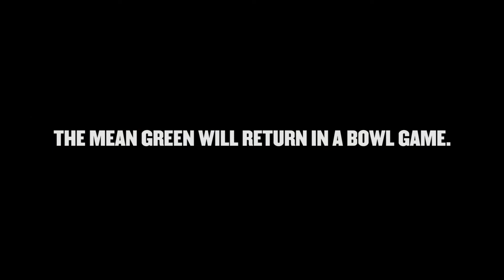Recap vs UTSA | Mean Green FB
November 27, 2021 - Denton, Texas